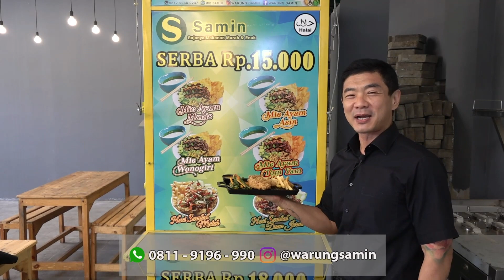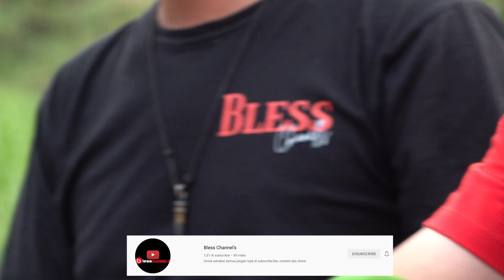NURI BAYAN BURUNG PINTAR YANG DILINDUNGI NEGARA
Nuri bayan jantan memiliki bulu hijau, bawah sayap dan sisi dada berwarna merah dan biru, dan kaki berwarna abu-abu kehitaman. Paruh atas berwarna jingga kemerahan dengan ujung kuning, paruh bagian bawah berwarna hitam. Burung betina memiliki bulu merah, dada dan punggung biru keunguan, dan paruh berwarna hitam. Umumnya, betina berukuran lebih kecil dari jantan.

Bless Bird Centre Semarang
{Bird Quality collection & Free Fly}
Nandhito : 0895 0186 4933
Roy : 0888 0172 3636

BELANJA KEBUTUHAN ANJING DAN KUCING KAMU

Aiko Pet Shop & Grooming
RUKO BOLSENA BLOK E 03 PARAMOUNT GADING SERPONG, Curug Sangereng, Kec. Klp. Dua, Tangerang, Banten 15810

Semakin mudah belanja produk Aiko Pet Shop di Tokopedia. Cek aja, pasti ada yang kamu suka :